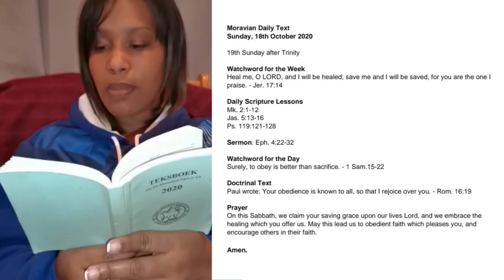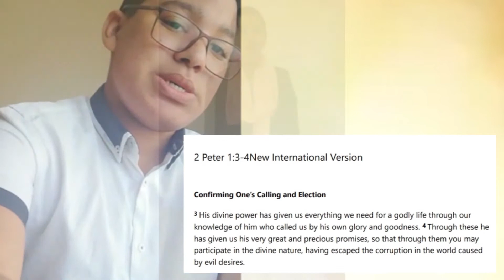MYN 19th Sunday after Trinity Video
A blessed Sabbath to you our MYN family,

May today’s service video encourage you to feed your Spirit and remind you of how God served us; His people with love and humility; which is one of His greatest teachings.

You can also watch today's video on our Facebook Page: Moravian Cape Town South District Youth

“Fill me up, till I overflow, I wanna run over” – Tasha Cobbs; may you consume God’s word as eagerly as you consume food for the body; and may the Holy Spirit work within you so that you can overflow with God’s goodness and favour.

Blessings upon blessings to you and remember to serve with Love.

Peace, Love and Healing

MYN Team